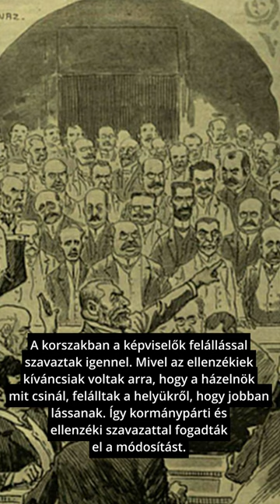Botrány a Parlamentben: a zsebkendőszavazás!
Támogatók:
Szücs Albert
Yama
Peter Nagy
Boglárka Csont
Dani 16
flameeye
Anita Fazekasné Orbán
Antonio José Sanchez
Király Orsolya és Király Balázs
Dániel Virág
Károly Szűcs
Párványik László
Lóránd Jenei
Krisztián Csizmazia
Zsolt György Pataki
I Oz
Márton Dóra
M.Gellért
József Vida
Lilla Mák
Airon Fox
Gábor Bálint
A narancs izé.
Symon66
Kifli Perec
szilard horvath
Ormai Balint
Balázs Harangi
Dominik Németh
Niki Czene
Krisztofer Török
Benedek Barta
Tamás Dobó
Levente Szöllősi
Lajos Dominik Nagy
Orsolya Várnai
LASZLO HARASZTOSI
Gubacs
Zsolt Tapolcsányi
ghhhu
Mike Szabados
 # Klais
_ Levi
Krisztina Koncz
Edit Wilkné
Tamas Pal
Annamária Reichenberger
A hü.l.y.e Dagadt
Tamás Máté
Dani Fogas
András Marton
Setra Imper
Huba Hetes
Márk Márkus
Kecsu 04
Szilvia Herold
Soulless Fox
Antal Miticzky
kardasev
Csoni_boss
Vörös Virág
Tamás Sömenek
Nestlé Csoki
Róbert Haller
Lajos Schiller
Gábor Szentandrássy
Szilvia Tomori
Gergely Bujtó
Kristóf Bedő
Gábor Fülöp
Tibor Balán
Edith Pap
Fenryr
Hizo Imre
Gyurkó Judit
Török Tamás
Krisztián Erdödi
Bartus Sándor
Zalán Rosta
Ottó Ferenc Ács
Szabó Artúr
Knowledge Universe
Bence Karlik
Lili Eszter Torma
Sasha Nagy
Bence Lakatos
László Kémenes
Koppány Kémenes
Barnabás Mesterházy
Pippin
Péter Győri
SKY
Togrim
Szabolcs Molnár
R Vercsi
Tarczi Ottó
Nardai Máté
Vid
FILM_HUNGARY
Furák Eszter
Zsolt Lekvarka
Péter Benyó
László Farkas
Miklós Pákozdi
Éva Szabóné
Márk Fülöp
Imre Farkas
Akos Bacso
Viktor Bella
István Mag
Komjáti Jordán
Lukács Ferenc
Danoobian
Zoltán Petneházi
Nóra Szikora
Dániel Berki